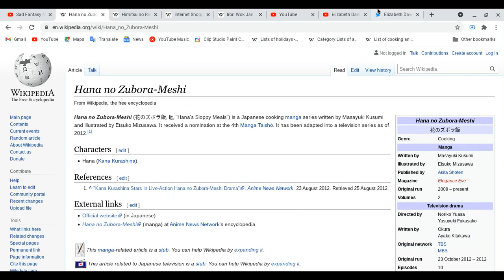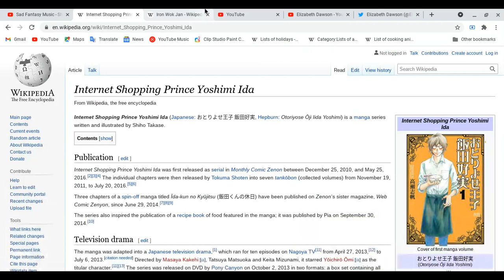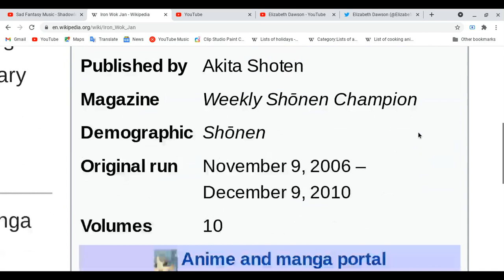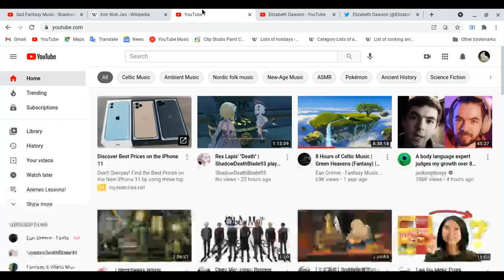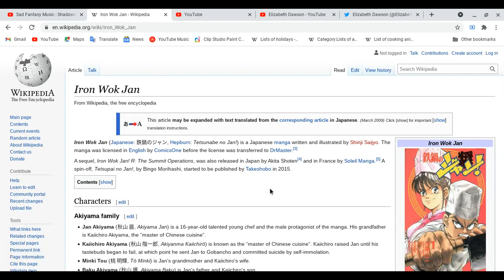All about Hana No Zubora Himitsu no Recipe, Internet shopping Prince Yoshimi Ida & Iron Wok Jan!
I am so little tired and want this lesson be done so bad
Spoiler Alert Ahead: Please finish watching four of your favorite animes and etc ( movies, mangas,novels,light novels, magazines, games, dramas on tv and cd and audio)
Share, relax, enjoy and kindness in whole world!